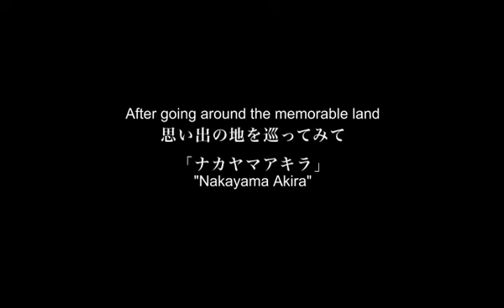Plastic Tree - Boukyaku Monologue (PART 14) [subbed]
translations: momotee @ lj